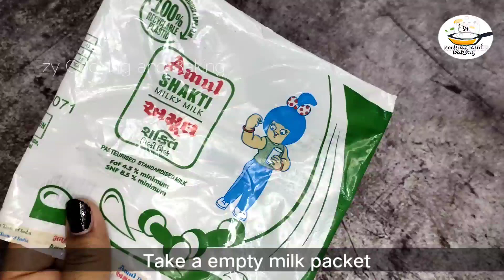बीना झारा के मोतीचुरलड्डु बनाने का सबसे आसान तरीका |Motichur ladoo without Jhara#ezycookingandbaking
Ingredients:-
Gram flour(besan)-1cup
a pinch of orange food colour

sugar-1cup
water-1/2cup+3-4tbsp more
a pinch of food colour
cardamom powder-1/2tsp
chopped kashew nut-2tbsp

Other ingredients-
empty milk packet